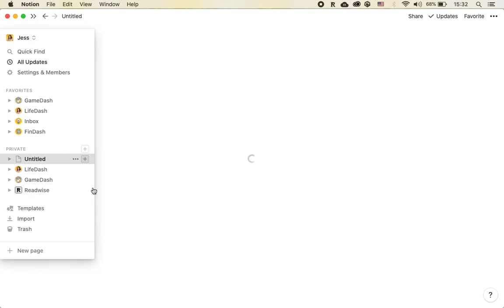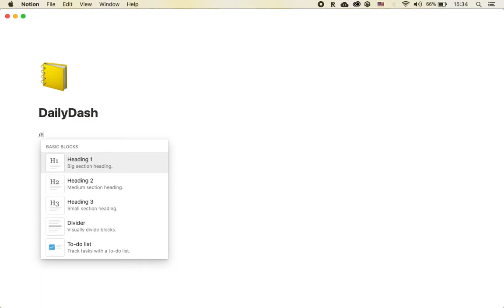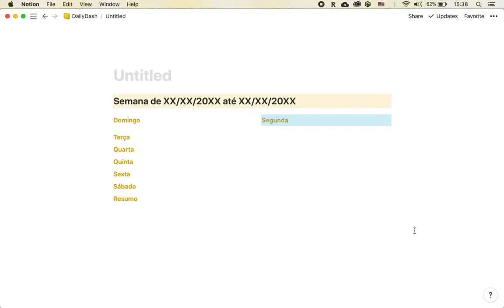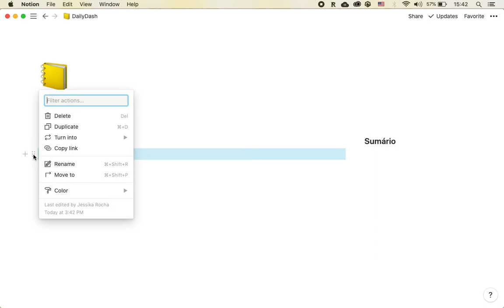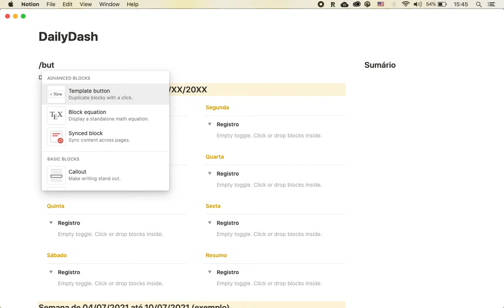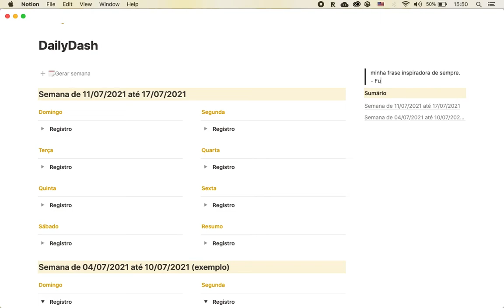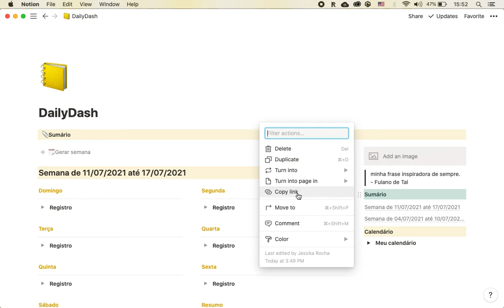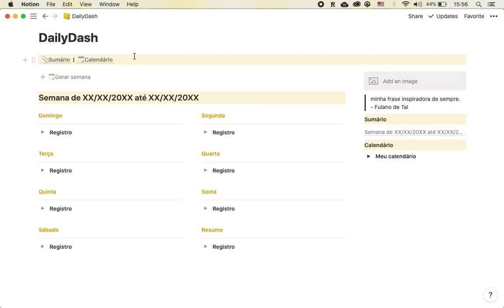Como criar um diário semanal em Notion + dicas que ninguém te conta (NOTION TEMPLATE GRATUITO)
Hoje eu trouxe uma alternativa de Dashboard em Notion para vocês, principalmente para quem quer um template mais simples e rápido de usar para registro diário. O incrível desse template é que você pode usá-lo pra acompanhamento de tarefas, hábitos, gratidão, diário, qualquer coisa. Além disso, eu te conto algumas dicas de formatação e layout em Notion que você provavelmente não conhece e não vai achar fácil por aí.

Quer o template que criamos nesse vídeo? Aqui está o link para ele: